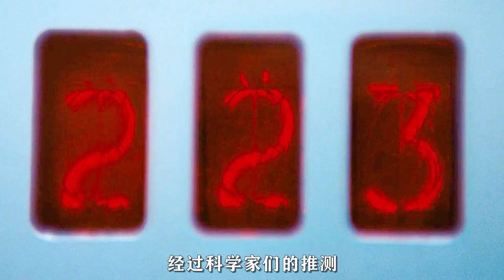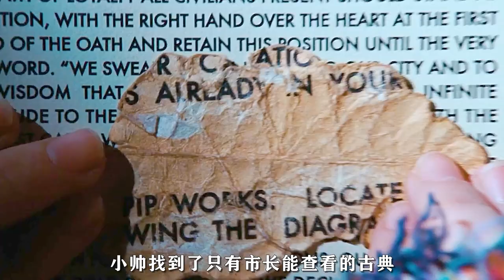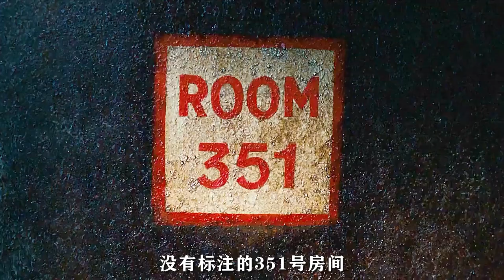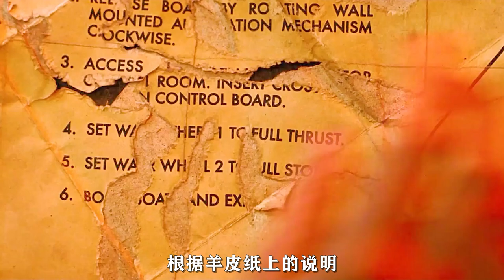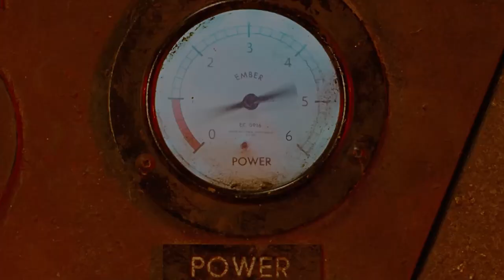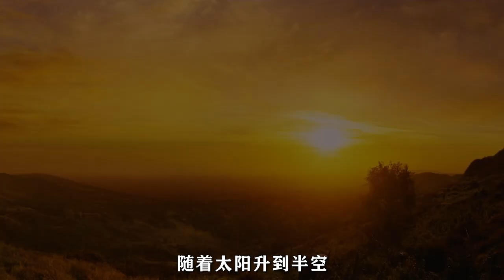未來世界人類居住地下200年，想要重返地錶，全靠這個金屬盒 《微光城市》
簡介：未來，由於人類遭受了重大的浩劫，為數不多的人們從地上轉而進入地下生活。這座龐大的地下城市最初的設計僅能維持200年的運作，城市裏面只有燈光作為唯一的照明工具。不過，隨著時間的推移，200年很快就將到來，城市核心的設計壽命也即將到來。城市裏停電的次數越來越多，眼見賴以生存的光芒即將消失在這微光城市裏。作為好朋友的莉娜（西爾莎·羅南 Saoirse Ronan 飾）和杜恩（哈裏·崔德威 Harry Treadaway 飾）兩人經常在微光城市裏錯中復雜的管道中嬉戲。一天，莉娜發現了一份古老的文件，上面記載著如何走出微光城市。眼見微光城市的燈光即將熄滅，在這城市之外到底有什麽秘密？是否是一片光明？莉娜和杜恩決定沿著這份古老文件的指引，走出城市，快去看看外面的世界，以此來拯救即將熄滅的城市。